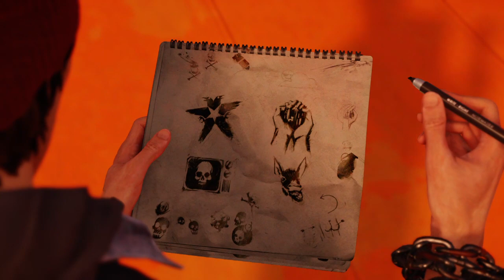inFAMOUS Second Son the gauntlet